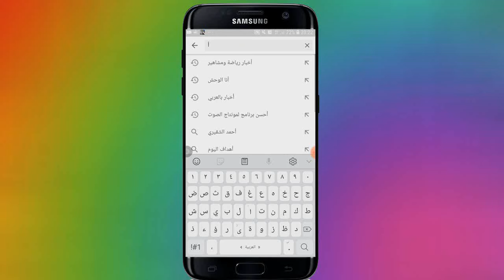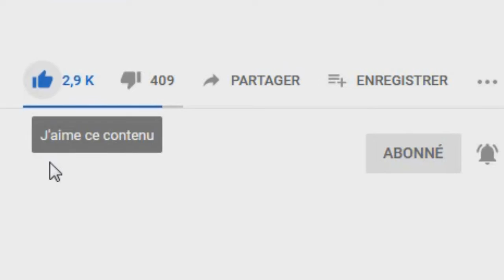9a3da wanachat m3a bahjawa jama3 el fna